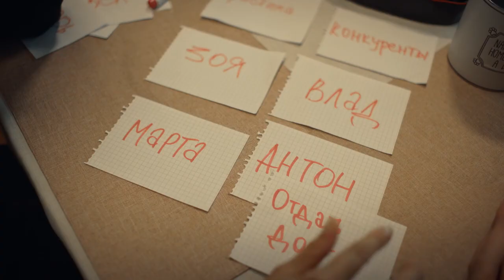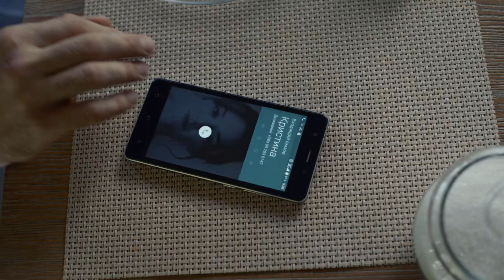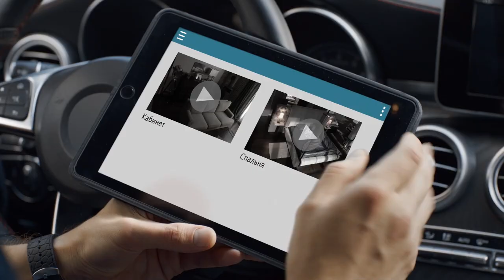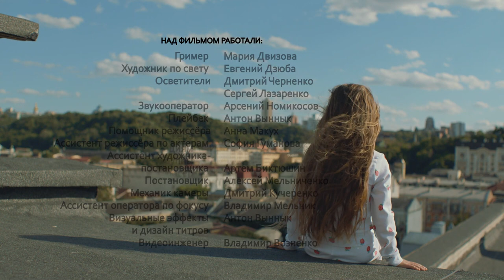A COMPANION. 4 Episode. Russian TV Series. StarMedia. Melodrama. English Subtitles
Format: TV series
Genre: melodrama
Year: 2019
Number of episodes: 4
Directors: Eva Strelnikova
Scenario: Elena Balandina, Leila Ermolaeva
Operator: Sergey Sokolovskiy
Producer: Vladyslav Riashyn
Cast: Valeriy Pankov, Viktoria Litvinenko, Dmitriy Sova, Ekaterina Varchenko, Elizaveta Kozlova, Sergey Sterl'nikov

Lisa, a pretty young photographer meets Oleg Orlov at an exhibition. They begin a conversation in which he tells Lisa about his sick young daughter, Sasha. Lisa is sympathetic and agrees to become a companion for the girl. Gradually, she manages to make friends with Sasha who begins to remind Lisa of her deceased younger sister.

Lisa learns that Sasha has regular nightmares which involve ‘visits’ from her late mother calling the girl to go with her. Sasha starts having premonitions of death, but neither her father nor her stepmother, Kristina, attach any importance to the girl’s visions, until one night, Liza herself faces the “ghost” in the Orlovs' house. Now she has to find out who is terrifying Sasha and what kind of danger the girl is in.